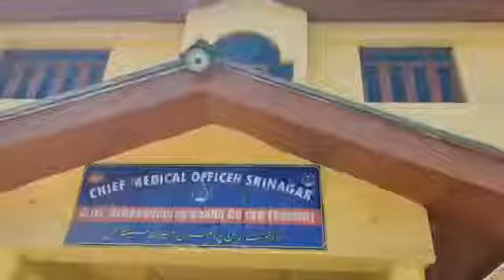District Admin Srinagar to set up Star PHCs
150 additional beds, requisite infrastructure for Covid/non Covid care in 5 PHCs

In order to further strengthen the patient care facilities in  Srinagar, the District Administration, Srinagar is setting  up 5 Model Primary Health Centers termed as STAR PHCs at different locations in the district.

This was stated by the Deputy Commissioner Srinagar, Mohammed Aijaz Asad during his visit to different primary level Health care centres in Srinagar on Saturday.

The Deputy Commissioner accompanied by Joint Director Planning Mohammad Yaseen, Chief .Medical Officer Srinagar, Dr Jameel and other senior officers conducted inspection of various health institutions and enquired about facilities available and additional support required for extending best possible healthcare services to patients particularly in wake of present situation arisen due  to 2nd wave of   Covid-19.

The Deputy Commissioner said 5 Primary Health Centers including Batamaloo, Khonmou, Lasjan, Sangam and Nishat are being upgraded to Model PHCs.

He said each Model PHC will have minimum 25-30 bed capacity with oxygen support system meeting present requirements of Covid-19.

The DC directed the CMO Srinagar to take up the necessary measures in this regard so that all 5 designated Star PHCs start functioning with upgraded infrastructure at an earliest.
Executive Engineer ME Department has been asked to immediately start work on installation of Oxygen pipes.

The DC said administration has chosen to upgrade existing infrastructure to ensure early operationalization of these Model PHCs to make better healthcare facilities available to patients in the district.

The Deputy Commissioner said that the objective of setting up of Star PHCs is to add additional infrastructure support to various health institutions in the district to ensure better healthcare at nearest possible health facilities so that unnecessary rush to tertiary care hospitals is reduced.